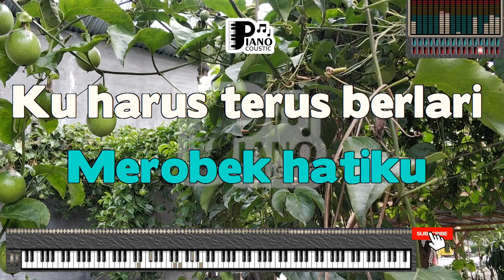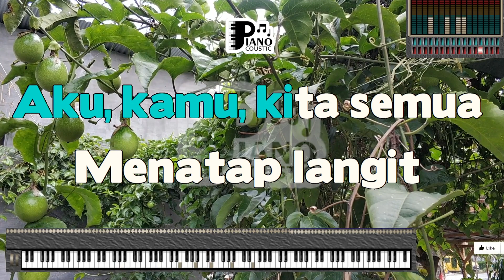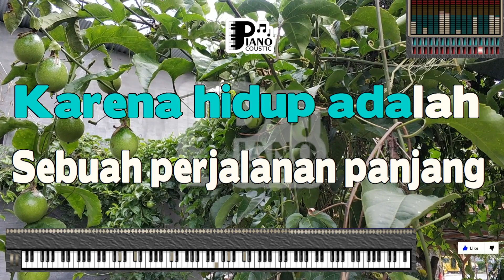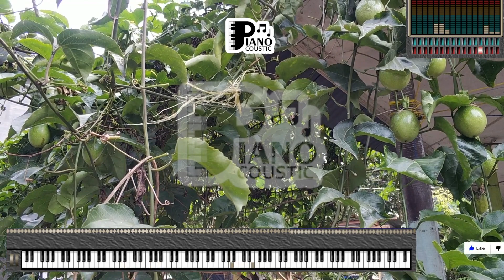PERJALANAN PANJANG ARI LASSO KARAOKE LIRIK VERSI PSR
. Hidup, hidup ini indah
Meskipun takdir
Terkadang tak lama
Cinta, cinta memang manis
Walaupun perih
(Mem)buatku menangis
Merobek hatiku
Ku harus terus berlari
Sebelum nafasku terhenti
Karna hidup adalah
Sebuah perjalanan panjang
Aku, kamu, kita semua
Menatap langit
Semakin kelam
Kian menghitam
Sebelum nafasku terhenti
Karna hidup adalah
Sebuah perjalanan panjang
Sebelum nafasku terhenti
Karna hidup adalah
Sebuah perjalanan panjang
Sebuah perjalanan panjang
Sebuah perjalanan panjang